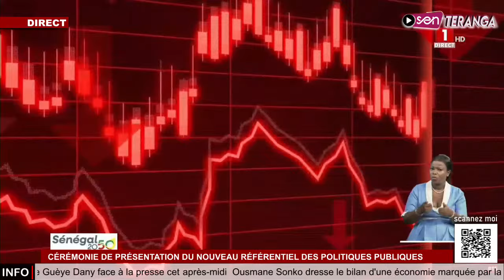"Changement de paradigme doussi wakh késsé" Les dures vérités de Elimane Kane à Sonko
🔴Direct PELOO: Sama Goor bouma Guissè rk Awra bi taxaw da beugu di seuyy rék.. Pello pose le débat